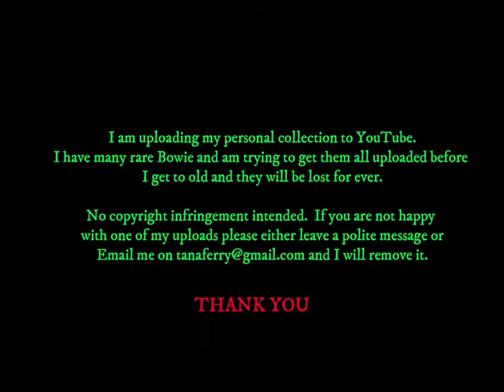David Bowie - Birmingham (UK) - PRIVATE FILM - 21 November 1995 - Outside Tour - VERSION ONE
Complete concert filmed from the stage left at the NEC in Birmingham.
Tomorrows download is another version of this concert.